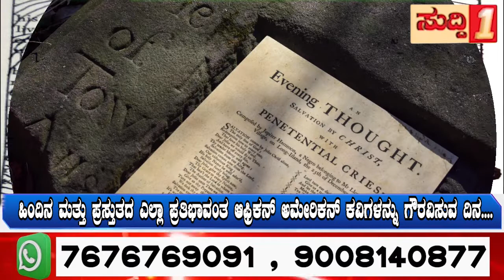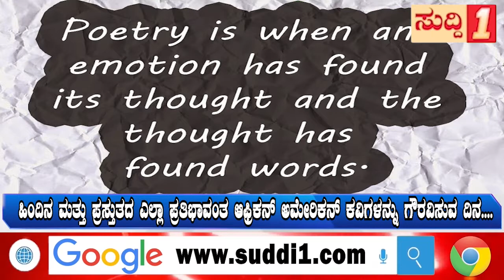ಅಕ್ಟೋಬರ್ 17 ರಂದು ಕಪ್ಪು ಕವನ ದಿನವನ್ನು ಆಚರಿಸಲಾಗುತ್ತದೆ..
ಹಿಂದಿನ ಮತ್ತು ಪ್ರಸ್ತುತದ ಎಲ್ಲಾ ಪ್ರತಿಭಾವಂತ ಆಫ್ರಿಕನ್ ಅಮೇರಿಕನ್ ಕವಿಗಳನ್ನು ಗೌರವಿಸುವ ದಿನ...